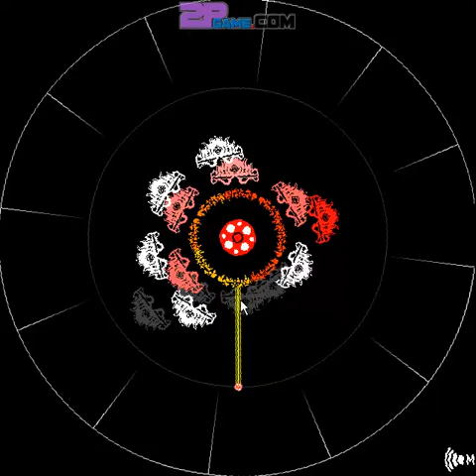Obsolescence Level1-8 Walkthrough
Game description:
Fight your way through this bullet-hell shooter by rotating left and right or moving closer and farther from the complex motions of the ten bosses. Your laser will wear away their defenses and destroy their weapons, allowing you to grow to match their power.